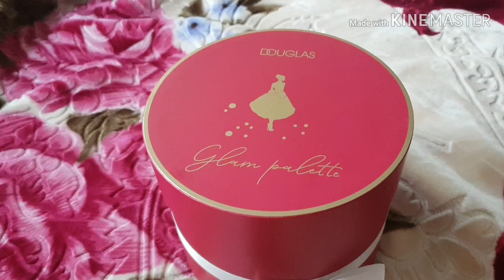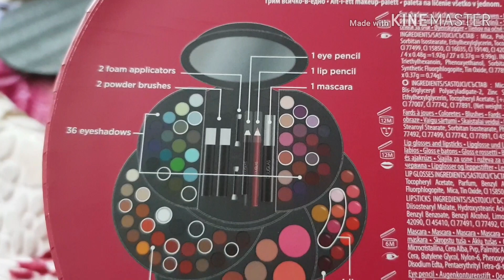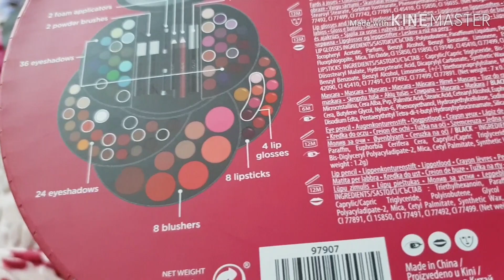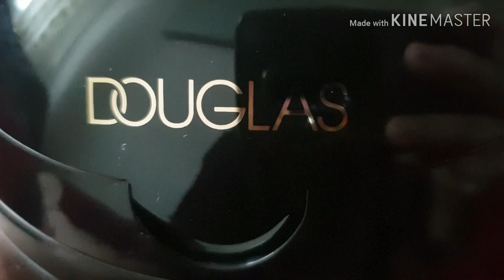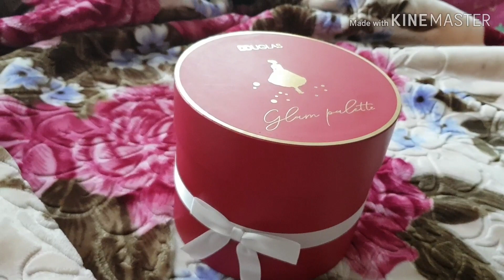বিশেষ মানুষের কাছ থেকে বিশেষ উপহার।১০০০সাবসক্রাইবার উপলক্ষে পাওয়া।Bangladeshi mum Europe.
1k subscribers complete, Alhamdulillah, For this reson my lovely Hasband & my Lovely Son are gift me this cuty Makeup box.